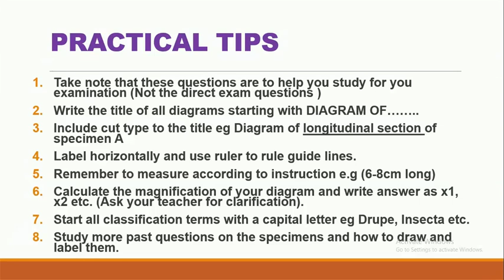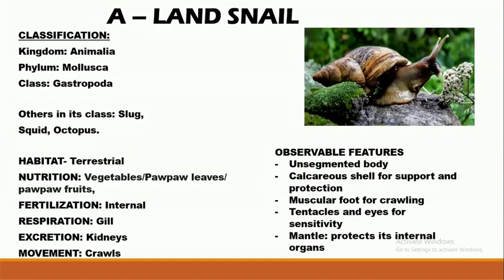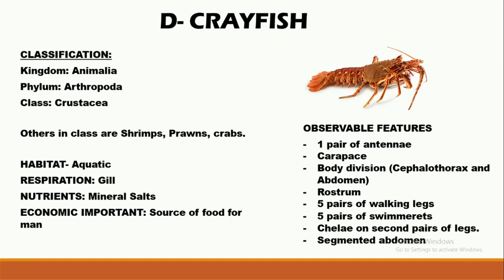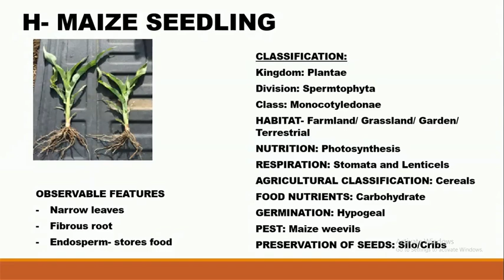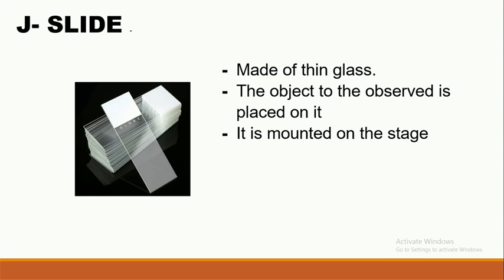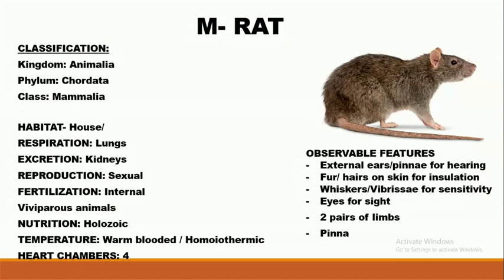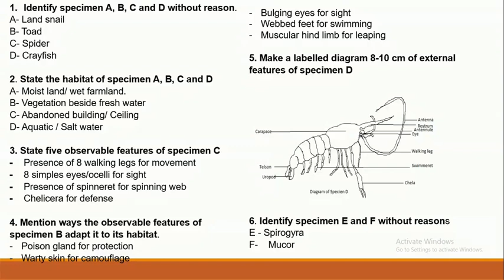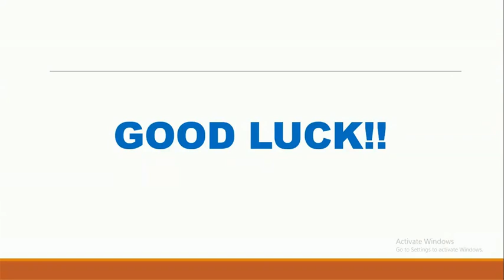2023 NECO LIKELY BIOLOGY PRACTICAL QUESTIONS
Are you a student writing the  2022/2023  Biology NECO?
This video shows the specimen and likely questions.
Don't stop here, do more research on specimens and follow all instructions.
NOTES: THESE ARE JUST LIKELY QUESTIONS!
Good luck!